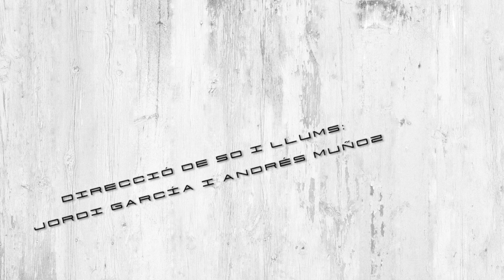Sent Sant Feliu: Sibaris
I arribem al final de Sent Sant Feliu com cal, amb una celebració hedonista i vital a càrrec dels millors mestres de cerimònies; Sibaris. La mítica formació d’electropop arriba al seu desè aniversari en plena forma i amb noves cançons que ens recorden que, a l’hora de diversió a la pista de ball, no hi ha ningú com ells.